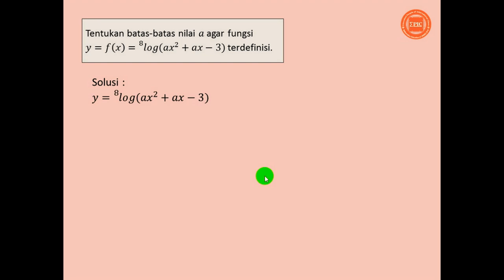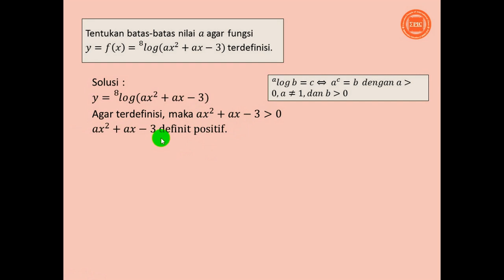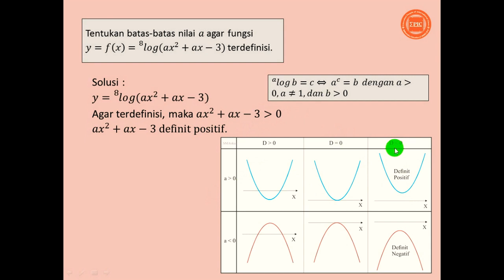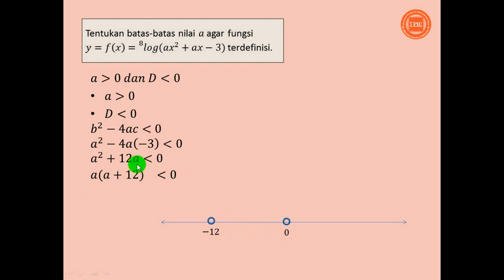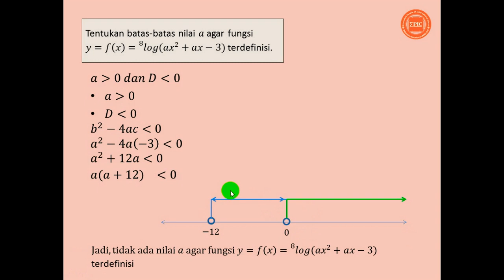Pembahasan Soal Logaritma - Tentukan batas nilai a agar f(x) terdefinisi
Jumpa lagi, di epic official.
Di tengah suasana yang mengharuskan untuk tetap berada di rumah, kita harus tidak datang ke sekolah untuk sementara waktu.
Namun, kita tetap belajar kok. Sans..
Belajar samasaya merupakan salah satu solusinya. Semoga video ini dapat bermanfaat dalam membantu teman-teman semua belajar materi logaritma.
Menentukan batas-batas nilai a agar fungsi logaritma bisa terdefinisi.
Fungsi yang harus terdefinisi adalah 8log(ax²+ax-3).